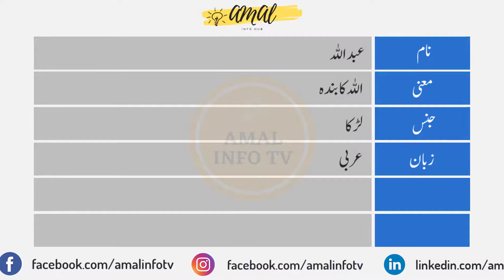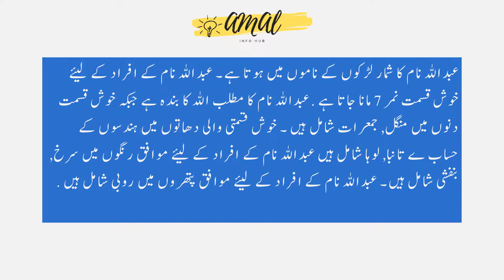Abdullah Name Meaning in Urdu | Abdullah Naam Ka Matlab Kya Hai عبداللہ | Amal Info TV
Abdullah (عبداللہ) is a Muslim boy Name. The abdullah Name Meaning in Urdu is "اللہ کا بندہ". Abdullah name is Arabic originated, and the Lucky Number is seven (7) which is related/connected with Islamic Name abdullah. Also find other important details about abdullah Name in this Video Like Color, Compatible Stone & Metals, Religion, Language, and Many More..!!

👉 Detail: In this video you will find all kind of details about abdullah name in urdu language. So, You must watch this video if you have questions in your mind about abdullah naam, abdullah name meaning, abdullah meaning, abdullah name meaning in urdu, abdullah meaning in urdu, islamic name abdullah meaning in urdu, abdullah name meaning in urdu and lucky number and stone, abdullah name meaning in urdu, abdullah name meaning in islam, abdullah name meaning in quran, abdullah name meaning in urdu and lucky number, abdullah name meaning in hindi, abdullah naam ka matlab, abdullah naam ka matlab kya hai, abdullah boy name, meaning of abdullah name, abdullah name status, abdullah name with meaning, abdullah naam ki detail, abdullah name status, abdullah name whatsapp status or if you have any other query so you can ask in the comments section. Thank You.